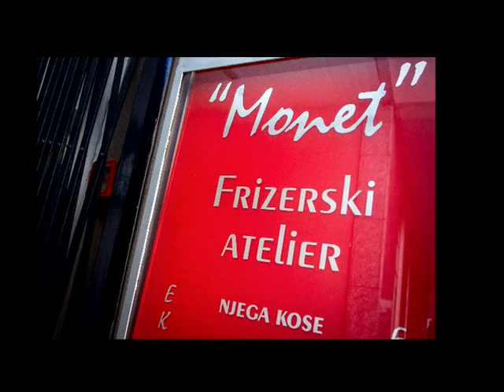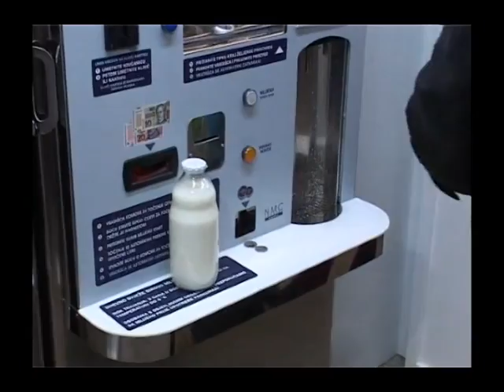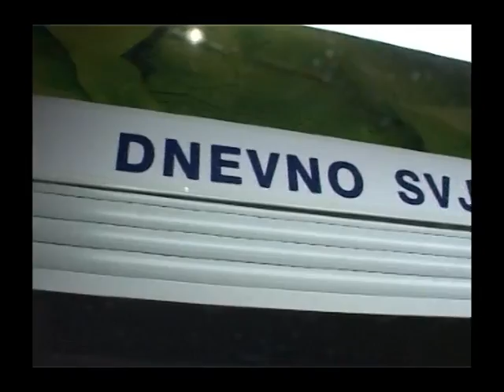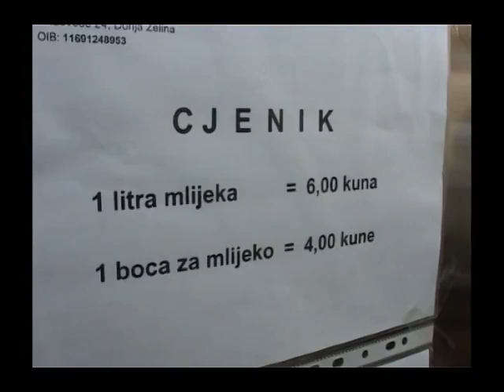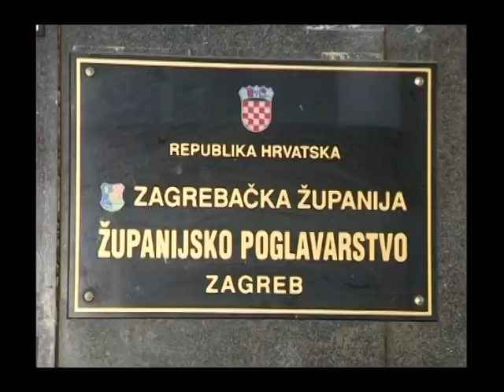SVAKODNEVNO 140415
GOSTI:
VESNA BOINOVIĆ GRUBIĆ, dopredsjednica Lions kluba Zrinjevac
GORDANA ŽUPANAC, pročelnica Upravnog odjela za poljoprivredu Zagrebačke županije